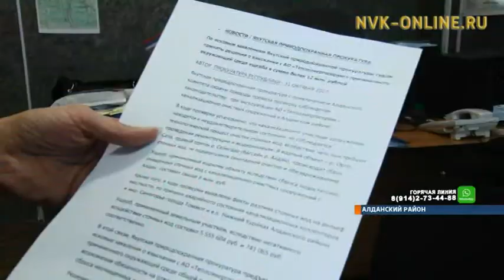АО «Теплоэнергосервис» в Алданском районе оштрафовали на сумму более 12 млн рублей